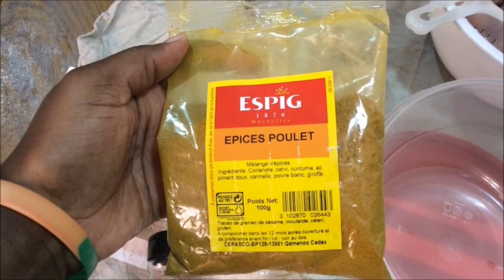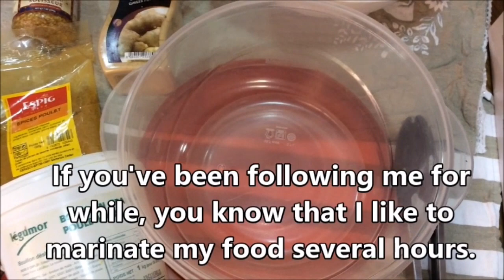POULET AU BBQ|| BBQ GRILLED CHICKEN|| (FREN-ENG)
Aujourd’hui je propose du poulet au BBQ. Vous commencez biensure avec une bonne marinade, et ma chaine en a plusieurs(des marinade). Comme d’hab vous marinez pendant plusieurs heures, l’ideal 24h. Ensuite, vous placez votre poulet sur un feu de bois ou charbon. Surtout n’oubliez pas de le retourner de temps en temps et badigeonner le la marinade afin qu il reste juteux et se remplisse de plus saveur.
Sur ce, BON APPETIT !

Today on the menu : BBQ grilled chicken, which always starts off with a marinade full of flavor(I have several marinade through out my channel. You marinate your chicken for several hours or better for 24 hours, then grilled directly over wood or charcoal. Don’t forget to flip it several times. To keep your chicken moist and juicy, brush some of the marinade over it.
As of now, ENJOY!